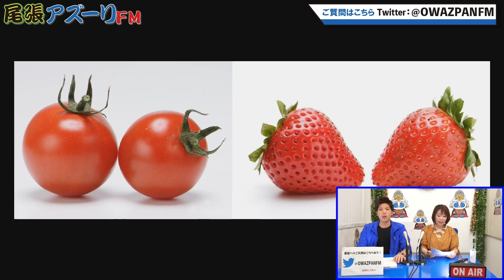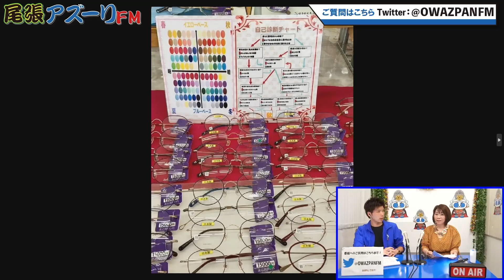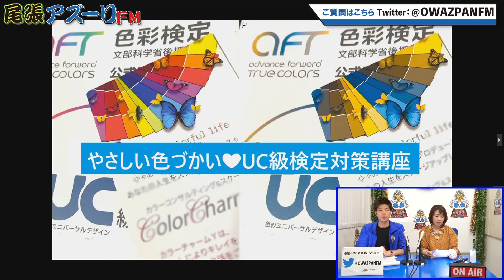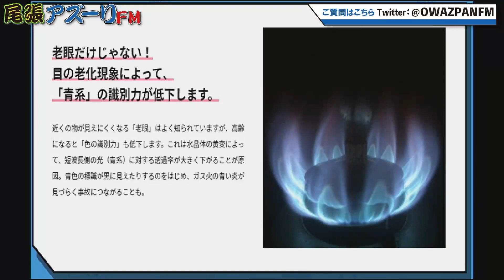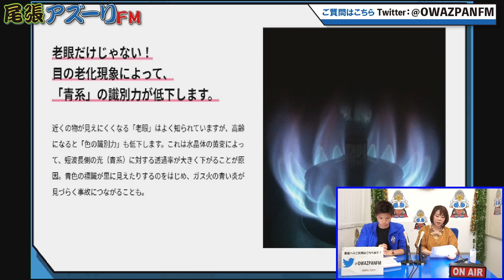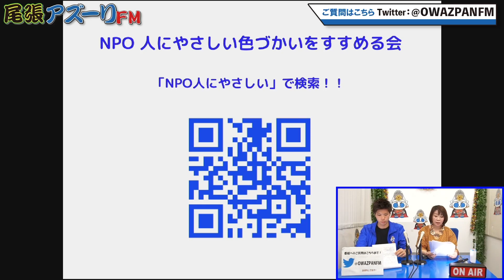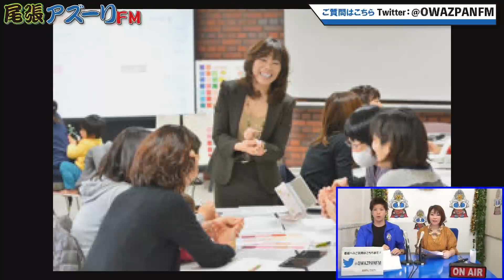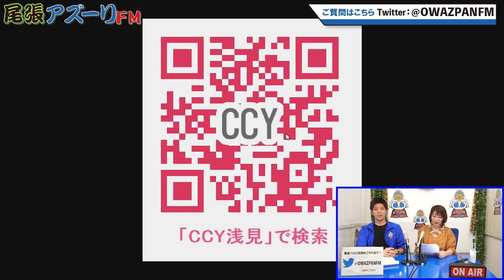2023年07月16日配信 近隣さんいらっしゃ〜い❣️ MC：KZ8 ゲスト：浅見 ゆかり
MC：KZ8
ゲスト：浅見 ゆかり